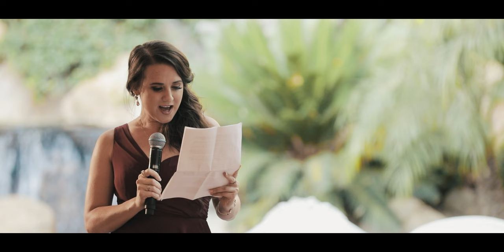"Till the day I die, I vow to love you" // Grand Tradition Estate and Gardens Wedding Video